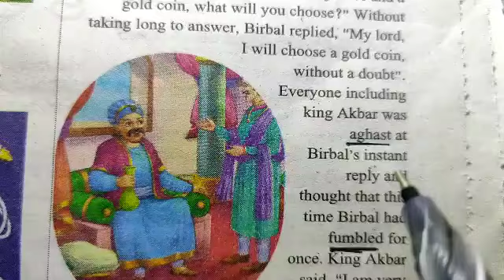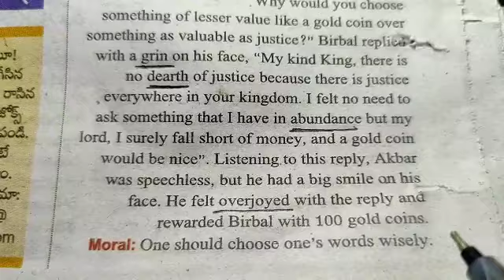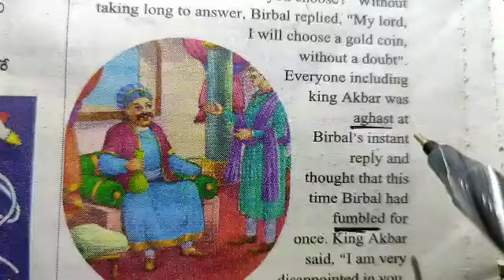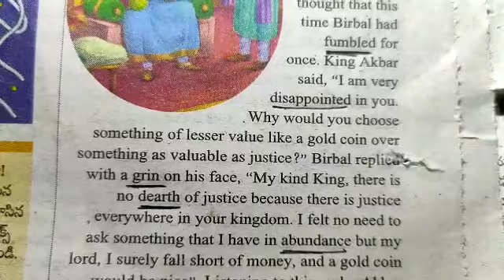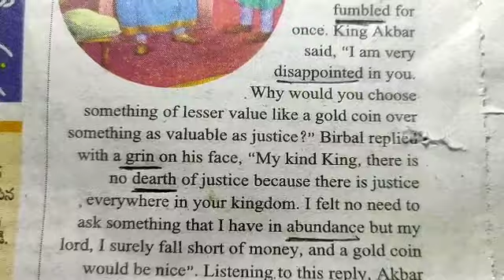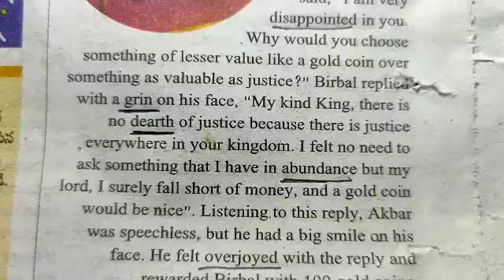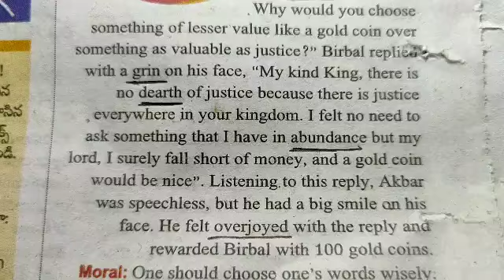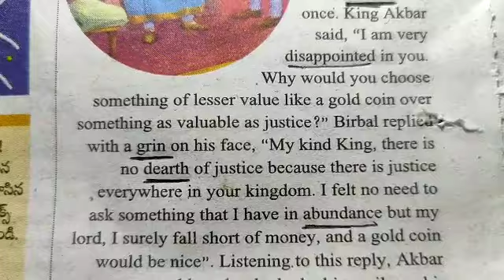Story reading to acquire vocabulary explanation in Telugu